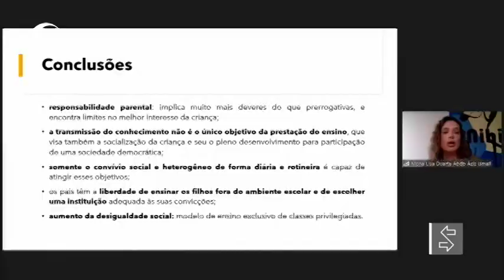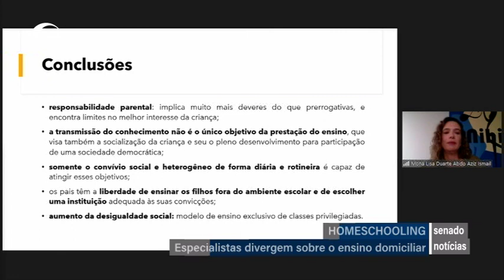Comissão de Educação promove debate sobre educação domiciliar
Está em tramitação no Senado a proposta que altera a Lei de Diretrizes e Bases da Educação e autoriza a oferta domiciliar da educação básica no Brasil, o homeschooling. A Comissão de Educação (CE) fez, nesta segunda-feira (27), a primeira de seis audiências públicas para debater o tema. Especialistas divergiram sobre a nova modalidade de ensino. O senador Flávio Arns (Podemos-PR), relator da proposta na CE, garantiu que o ciclo de debates será o mais amplo possível.